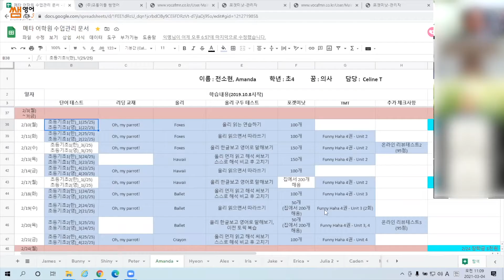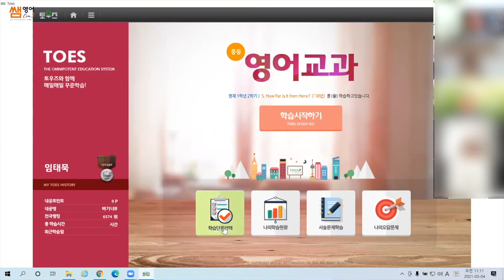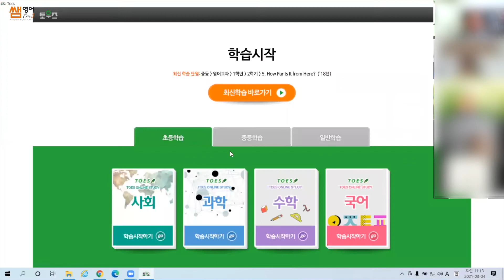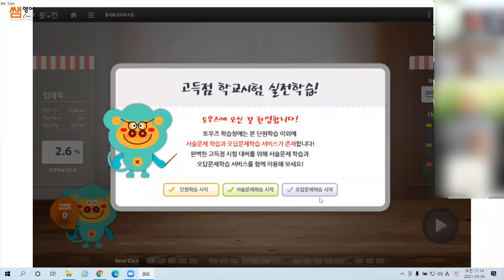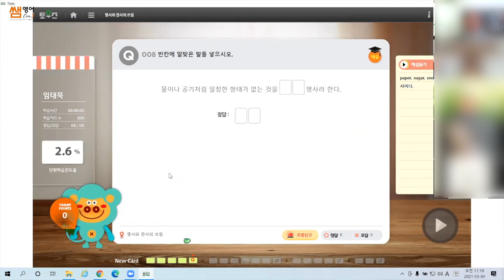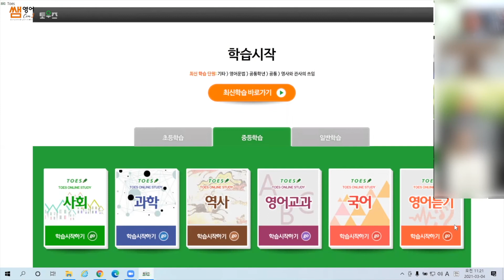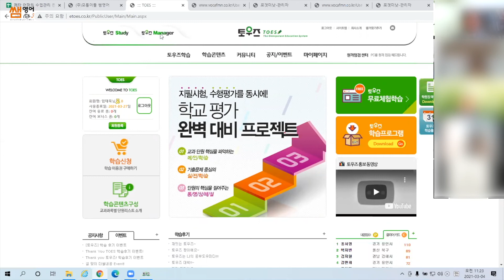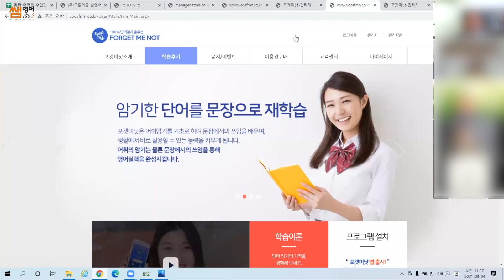✏️ ̲ 쌤영어 기초 입문교육 🖥 ‹ 토우즈(내신학습) 편 ›